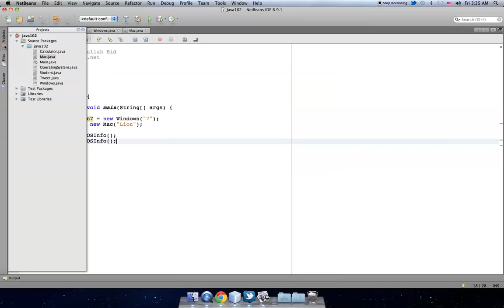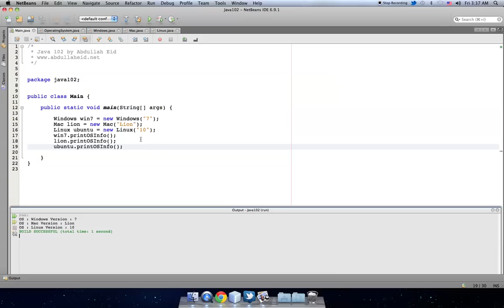الدرس المئة وأحدى عشر : كلاس Linux الجزء الأول